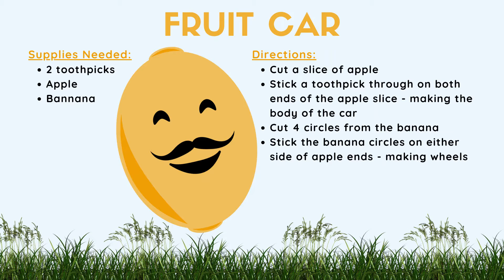Hebron Kids - Bible Safari #39 - Fruit of the Spirit - Wrap Up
Welcome to Hebron Kids' Bible Safari programme! Find the links to the various resources below! As a parent, if you missed our explanation video, find that link below as well!

Parents, please take note that the lesson, Fruits of the Spirit/Elementary is for children grades 2 and older. The lesson Fruits of the Spirit/Early childhood is for children grade 1 and younger. If you have both age groups in your home then we suggest you choose the older age group lesson. The last link is a short discussion guide you can work through with your kids if you would like to.